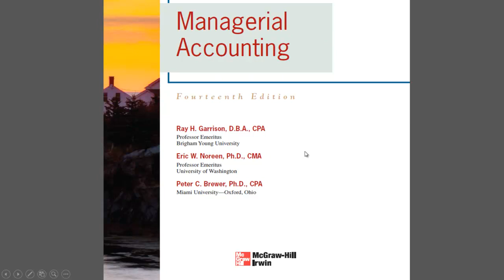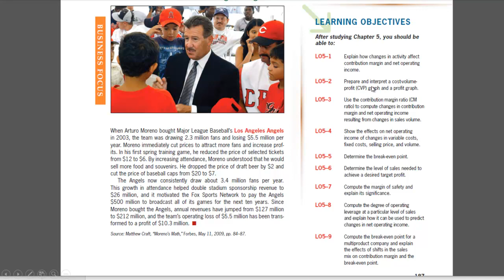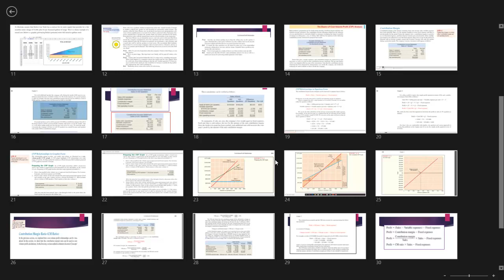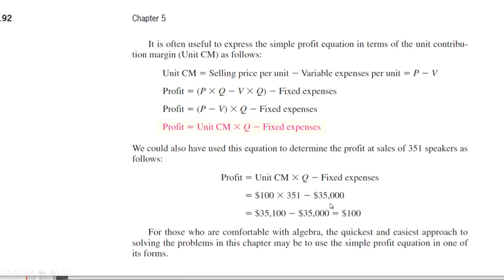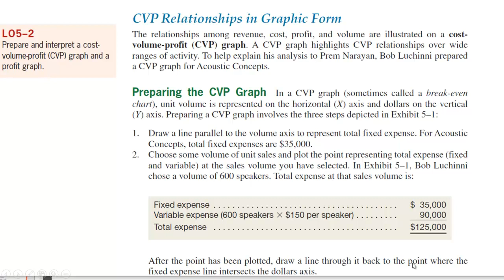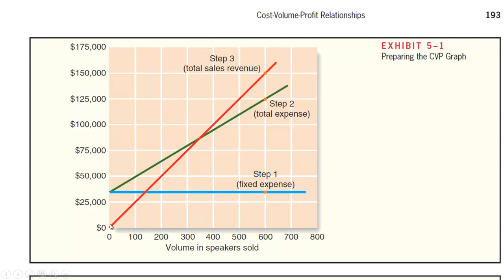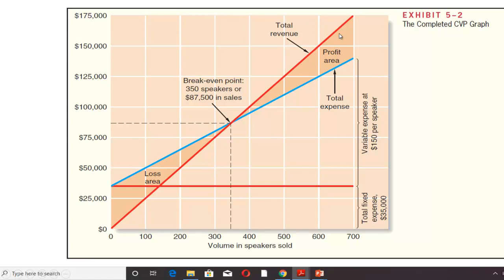Casharka 5aad CVP Relationships in Graphic Form